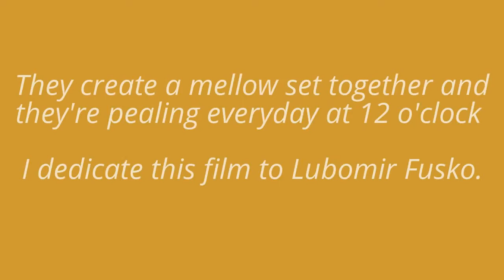All bells of the Parish of St. Stanisław Bishop and Martyr in Żory